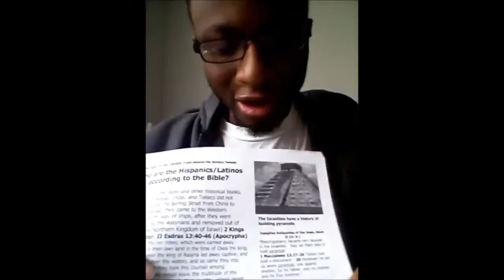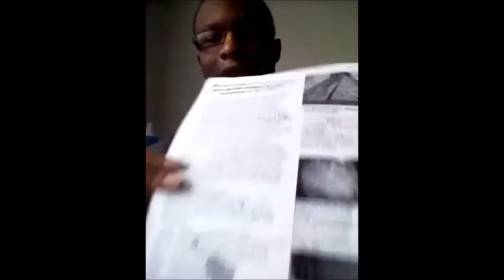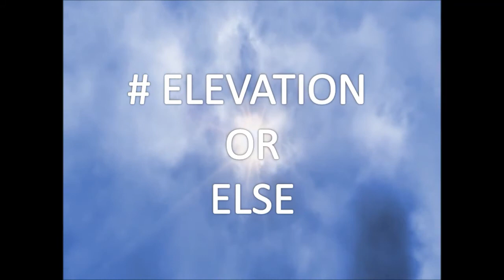VEXATION!!!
Yazar Ahdarath

Instrumental Prod.By׃LaloProductionsBeatz